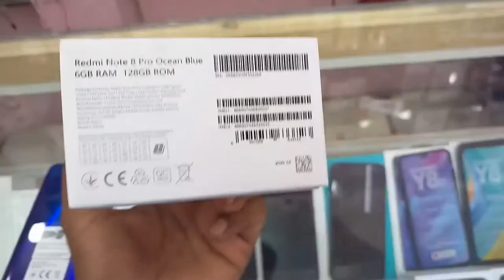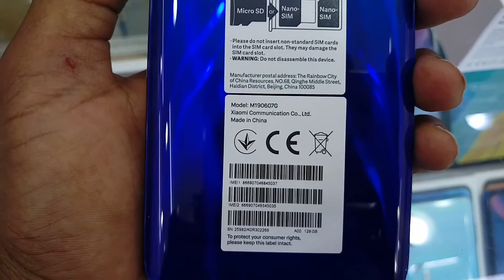Redmi Note 8pro Price and Unboxing in Saudi Arabia or Pakistan, Redmi Note 8Pro review in hindi urdu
Redmi Note 8pro Price and Unboxing in Saudi Arabia or Pakistan, Redmi Note 8Pro review in hindi urdu, Saudi Arabia Markets Mobile Phone Price Latest Update, Redmi Note 8 pro Price in Saudi Arabia Markets, All Redmi Mobile Phone Rates In Saudi Arabia, saudi arab me mobile phone k rate kia hai, redmi note 8 pro k price saudi arab me kia hai, redmi mobile phone k saudi arab me rates kis chal rahy hai,